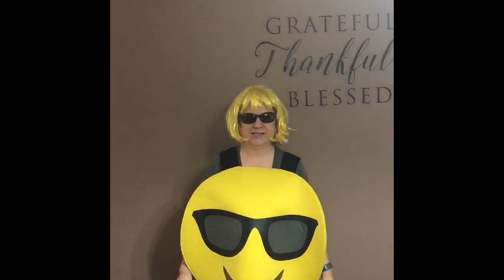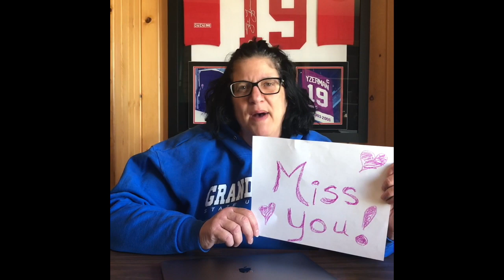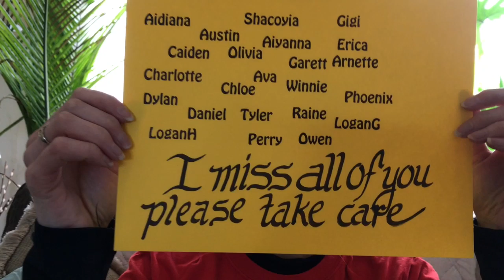Michigamme Misses You